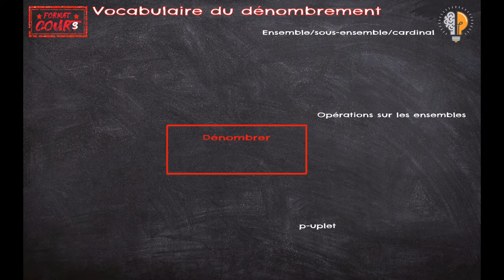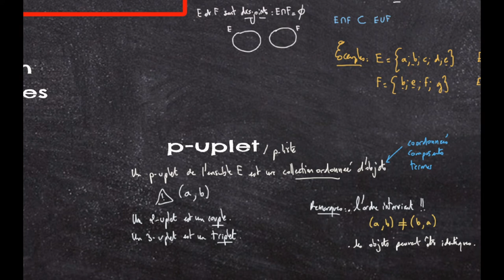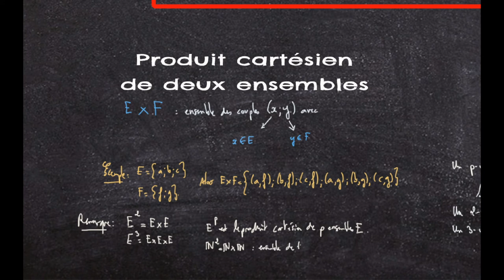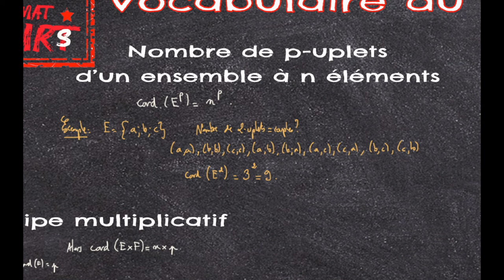FC Term - Vocabulaire du dénombrement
Dans ce format cours, on pose les bases du dénombrement (vocabulaire en particulier)